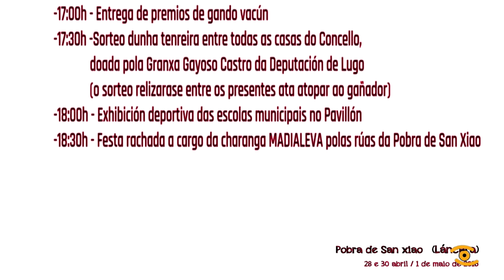XVIII Feira da Tenreira Galega de Láncara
Visitar Pobra de San Xillao no mes de maio ten un aliciente máis que engadir ó atractivo natural destas terras.

O domingo día 1 de Maio Lancara celebra á 18 Feira degustación de Tenreira Galega.

No acto de presentación o alcalde de Láncara vinculóu os inicios da festa de exaltación da carne de tenreira coa crise das vacas locas.

Toda a información sobre a Feira da Tenreira Galega de Láncara en Xornal de Lugo